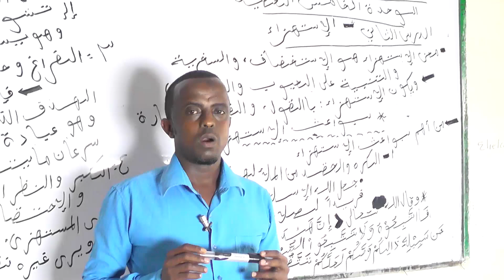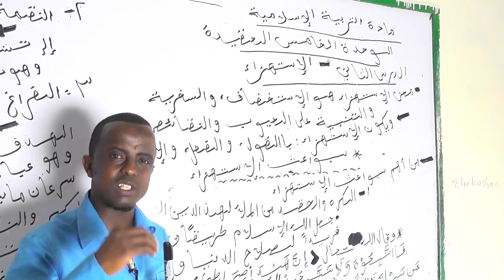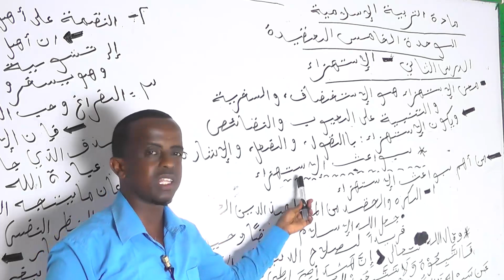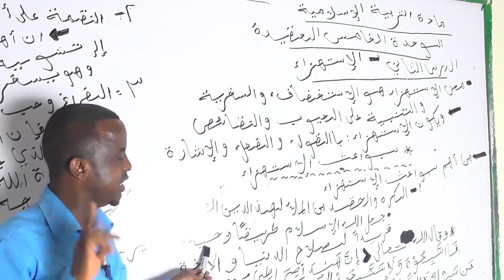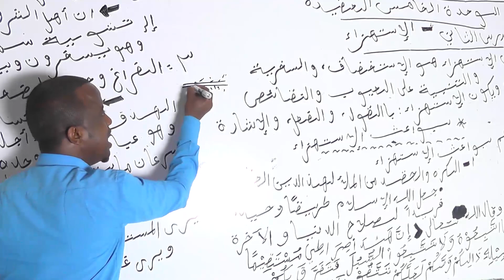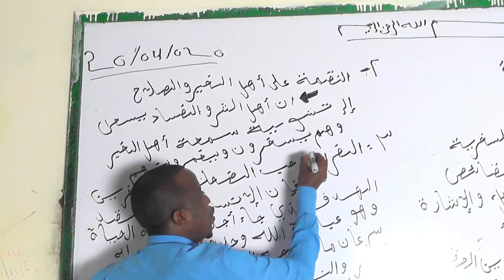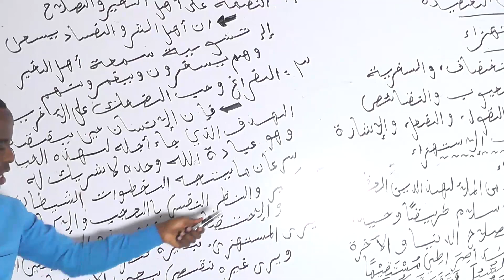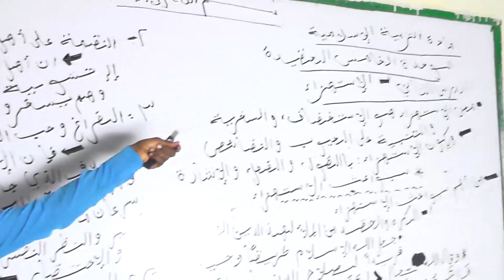f2 lesson 2 tarbiya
casharkan waad ku baranaysaaa maadad tarbiyada ee aqalada labaad ee dugsiga sare.